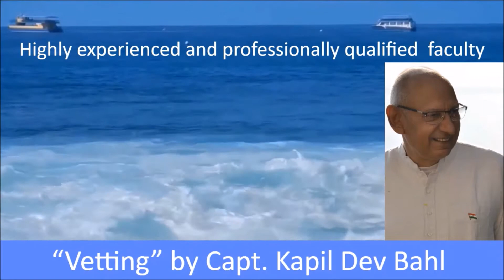Want to settle ashore? (Promo)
Want to settle ashore?